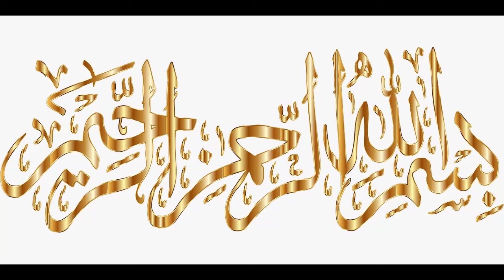Hazrat Fatima ur Nabi Pak ka Sabar || Hazoor ka Mojza || Very Emotional Islamic Bayan Islmic short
Aik Charwahy Ka Waqya | Nabi Pak SAW Ka Mojza | Islamic Stories Rohail Voice
Nabi ﷺ se Mojza Dekhane ki Farmaish ??? The Miracle of Islam !!! ( By Engineer Muhammad Ali Mirza )
Nabi Kareem (SAW) Se Shaitan Ki Mulaqat Ka Waqia || Iblees Ke Pote Ki Darbar E Nabavi Me Hazri
Inside Model House Of Prophet Muhammad PBUH II Nabi Pak Ka Ghar Andar Sy Kaisa Tha
Chand Mere Nabi (SAW) ka Khilona | Molana Tariq Jameel 2020 Bayan | New Very Emotional Bayan 2020
Madina Sharif Ka Zinda Mojza || Roza E Rasool Ka Karishma
Hazrat Essa Ka Mojza | Asman Se Dastarkhwan | Esa Prophet Isa Nabi Jesus Mehrban Ali Qasas ul Anbiya
Hazrat Musa as Ka Mojza | Prophet Moosa Firon Waqia | Moses Story | Qasas ul Anbiya Mehrban Ali Nabi
Hazrat Muhammad (SAWW) ka Mojza || Zeher Wala Khana || Miracles of Prophet || नबी || भोजन
Humare Nabi s.a.w Kay Chand Mojzat | Miracles of Prophet MUHAMMAD s.a.w | Rabi ul Awal Special
Humare Nabi s.a.w Ka Chand Kay 2 Tokre Karne Ka Mojza | Splitting Moon Miracle of Prophet MUHAMMAD
अल्लाह के राज सिर्फ अल्लाह ही जानता है ||Allah Ney Kaise Apni Bandi Ko Sacchai Dikhayi! Noore hadees

Bibi Fatima (RA) Ke Ghar Ka Zinda Mojza**Chakki Ka Mojza**Chakki Khud Bakhud Chal Rae Hai
Huzoor ﷺ Ka Asal mojza -- Ambiya (A.S) Ke Mojzat -- Quran Ki Azmat Bayan By Dr Israr Ahmed
Muhammad (saw) Ka Mojza/ Miracle - Dr Israr Ahmed
Mojza Mola Ali Mushkil Kusha | Hazrat Ali Ka Mojza | Shair e Khuda Ka Mojza | Imam Ali as Ka Mojza
Hazrat Imam Ali as ka Mojza | Mojzat | Suraj Palat Aya | Muhammad | Mehrban Ali | Miracle
family Of Prophet Muhammad (SAW) Stories | Hazrat Fatima (RA) | Quran Stories